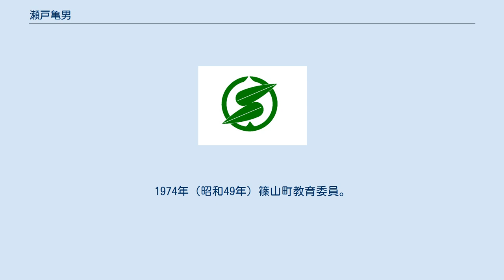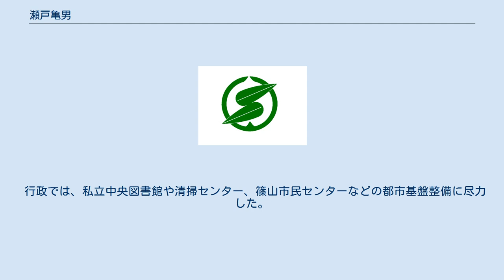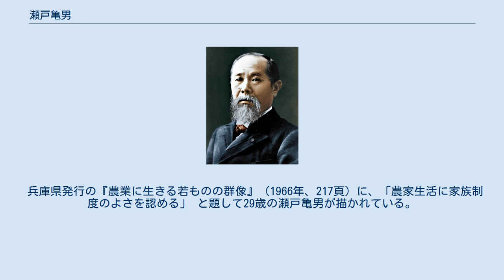瀬戸亀男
瀬戸 亀男（せと かめお、1936年2月6日 - 2007年9月4日）は、日本の政治家。
兵庫県多紀郡篠山町長（1期）、初代篠山市長（1期）などを務めた。
 兵庫県多紀郡篠山町（篠山市を経て現・丹波篠山市）出身。
1955年（昭和30年）、篠山農業高校（現・篠山産業高校）卒業。
 1967年（昭和42年）、篠山町農協青壮年部長。
1974年（昭和49年）篠山町教育委員。
1979年（昭和54年）から篠山町議会議員を務め1991年（平成3年）に町議会議長。
町議は5期務めた。
 1996年（平成8年）、篠山町長選挙に出馬し初当選。
1998年（平成10年）、人口4万人でも市昇格ができるように、代議士谷洋一に伴われ自民党鴻池祥肇などに陳情を行った後、市制施行要件の特例の法改正が行われ、翌1999年4月1日に篠山市は、人口4万人以上で市制施行できる合併特例法（2005年3月31日まで）により全国671番目・兵庫県22番めの市として発足した。
初代篠山市長に就任。
市長在任中に全国市長会経済委員会副委員長を務めた。
 平成の大合併（旧篠山町、丹南町、西紀町、今田町→篠山市）を他の自治体の先頭に立って実現させ、合併推進の先駆けとなった人物である。
 行政では、私立中央図書館や清掃センター、篠山市民センターなどの都市基盤整備に尽力した。
 2007年（平成19年）1月15日、病気療養のため2期目の任期を3ヶ月残して市長を退任。
同年9月4日、直腸がんのため71歳で死去した。
 兵庫県発行の『農業に生きる若ものの群像』（1966年、217頁）に、「農家生活に家族制度のよさを認める」 と題して29歳の瀬戸亀男が描かれている。